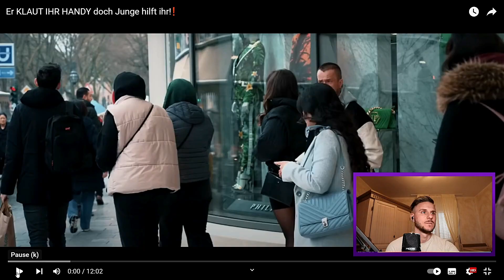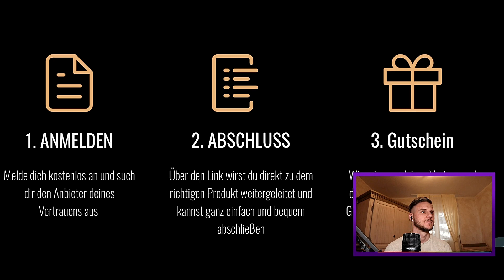Er klaut ihr Handy - Gianni Tv Reagiert auf Mois